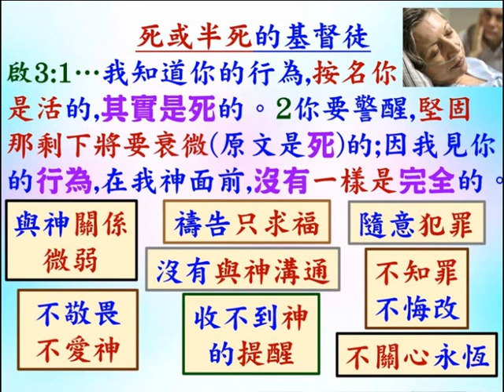怎樣處理家人對我們說傷害性的話 -普通話 - 葉牧師 2024-4-23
怎樣處理家人對我們說傷害性的話

 1. 與主的關係：怎樣建立與主相愛的關係，怎樣從主的愛得力，怎樣深信神的供應和計劃。
 2. 處理生命：怎樣不被人、罪、負面思想情緒和潛意識、婚姻和生活的問題、和侍奉的問題影響。
3. 進入不同層次的侍奉：侍奉可以由簡單的生活見證，到建立別人的靈命，或進入策略性的侍奉。